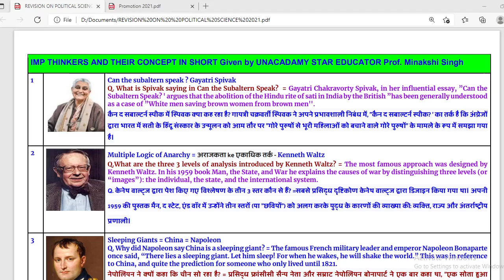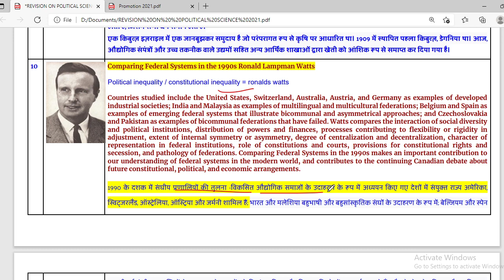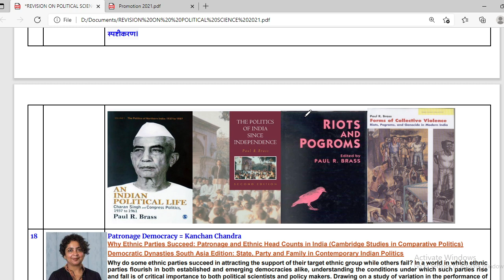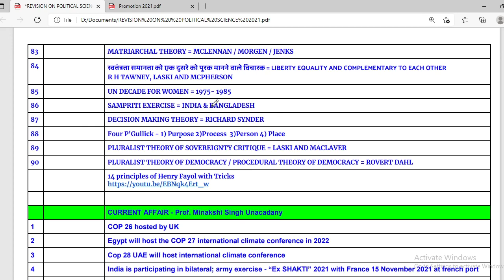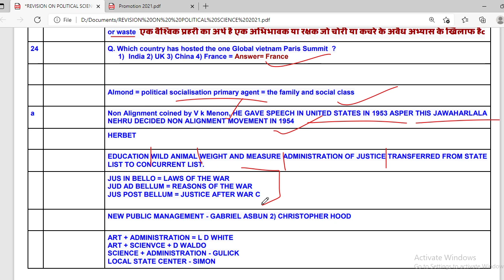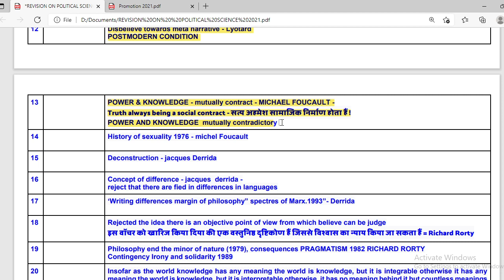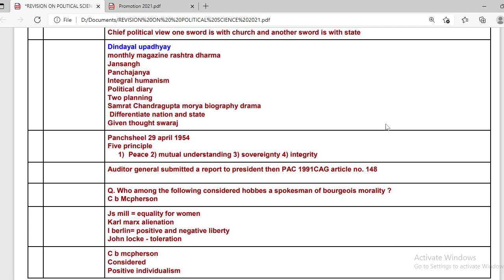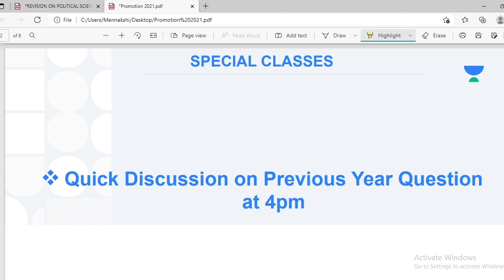1 to 10 Unit Maha Revision on Political Science I NTA UGC NET/JRF 2021 I Meenakshi Singh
In this class, Meenakshi Singh will provide in-depth knowledge on PYQS Questions through MCQs. The class will cover all concepts and would be helpful for aspirants preparing for NTA-UGC NET Exams. Learners at any stage of their preparation will be benefited by the Class.
Unacademy Subscription Benefits: 1. Learn from your favorite teacher 2. Dedicated DOUBT sessions 3. One Subscription, Unlimited Access 4. Real-time interaction with Teachers 5. You can ask doubts in the live class 6. Download the videos & watch offline